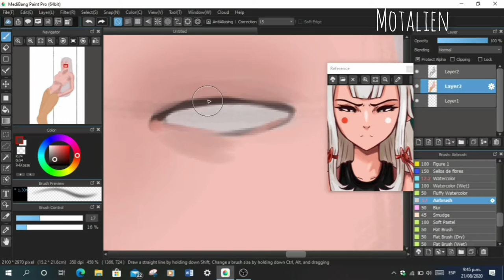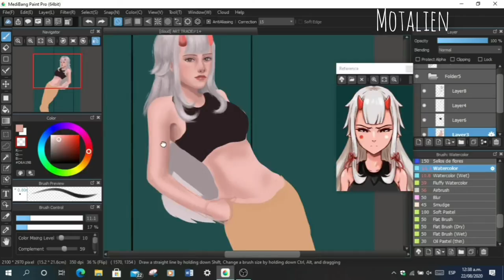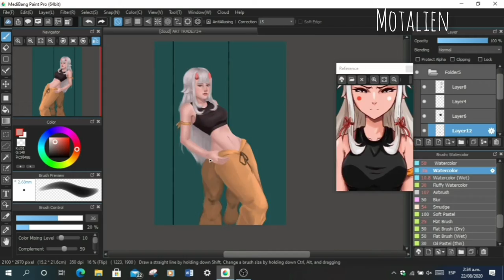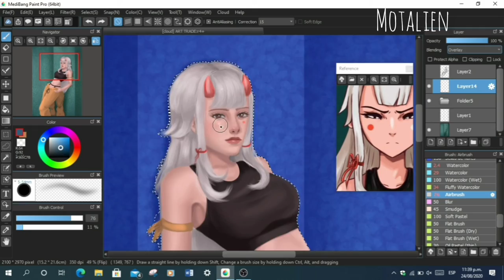Medibang - Speed Paint fail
Hi, this is my first speed paint and was a fail xD

Brushes used/ pinceles usados:
Fill
Watercolor / acuarela
Watercolor wet / acuarela humeda
Fluffy Watercolor / acuarela mullida
Fluffy Watercolor 2 / acuarela mullida 2
Airbrush / Aerógrafo
Oil paint / pintura al óleo